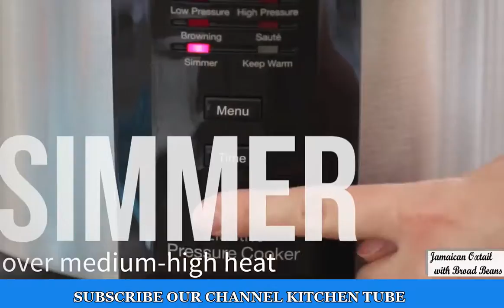😋Jamaican Oxtail with Broad Beans😋